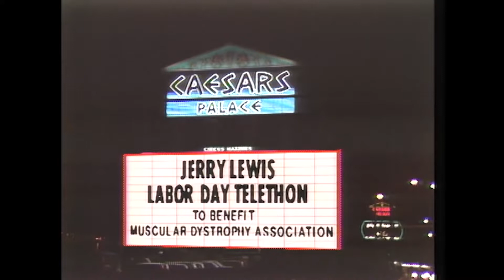Weak and Steady - Krinks ft. Limey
The unofficially official music video for Weak and Steady.

Video by Krinks
Edit by Tom Stourton and Max Parr